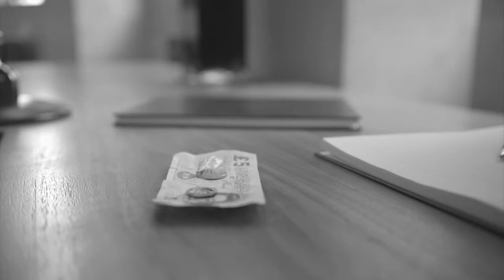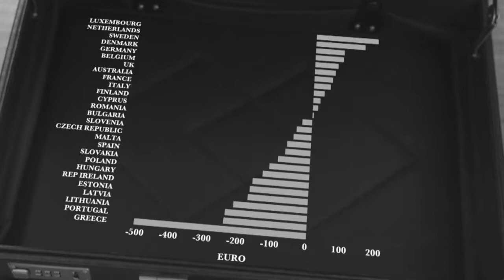HowtheEUrebateworks BBCNewsnight Ian JS